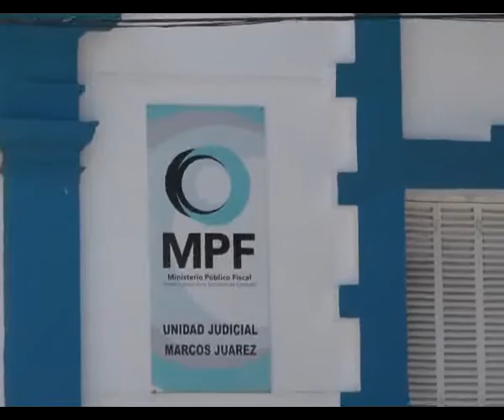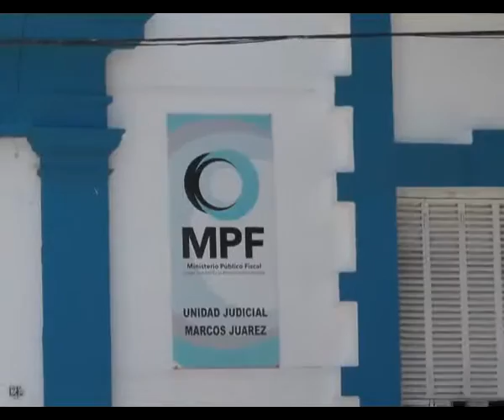SUB CRO JUAN LOYOLA, ROBOS DE CELULARES.